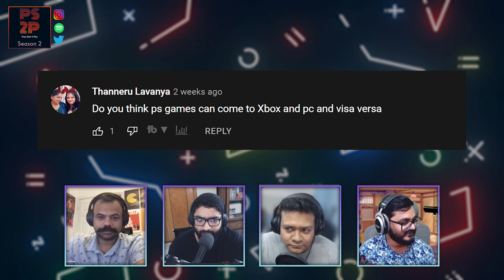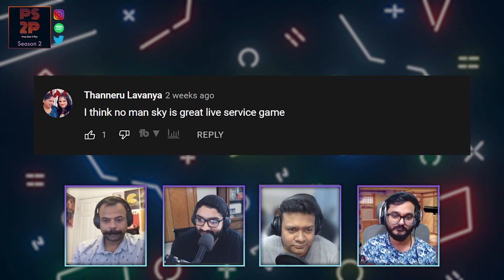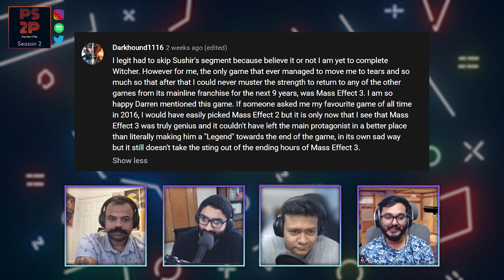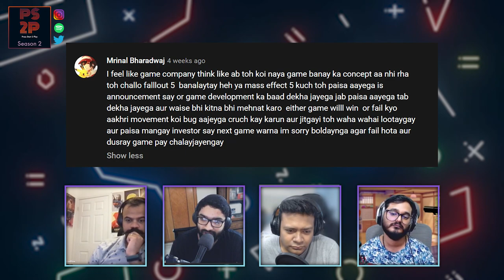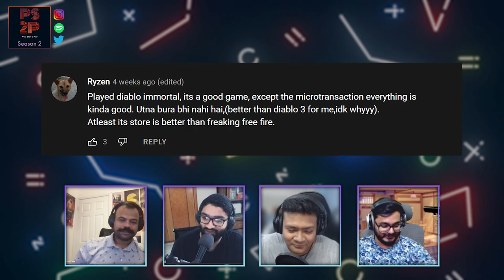Are There Too Many Sequels? || Press Start 2 Play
Are there way too many sequels and franchises? Its a comment we received in one of the videos and we had some thoughts about it! Check out this video to see what other comments we picked from the community!

Timestamps:
00:00 Intro
00:30 Playstation Games To Xbox (Thanneru Lavanya)
06:29 No Man's Sky As A Live Service (Thanneru Lavanya)
10:50 The Effect of Mass Effect 3 (Darkhound1116)
12:54 Too Many Sequels of Franchises (Mrinal Bharadwaj)
21:45 Diablo Immortal Better Than Diablo 3 (Ryzen)
23:45 Final Moments